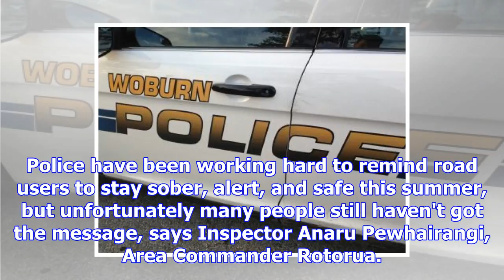Drunk drivers busted in police sting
A total of 42 people were caught drink driving as part of Operation Tri-City. Rotorua Police, alongs...